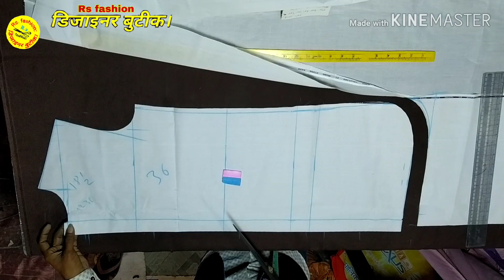gents kameez cutting in hindi // जेंट्स कमीज बनाने का तरीका // How to make a gents shirt.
hello dosto aaj Mai aap sikhaung
aap dekh Rahe ho  rs fashion designer boutique
Aap ko swagat hai mere channel  rs fashion designer boutique me
aap ya se sikh sakte hai
shirt cutting
fitting shirt cutting
full shirt cutting and stitching
pant cutting and stitching
fitting pant cutting and stitching
modi bandi cutting and stitching
modi jacket cutting
jwahar cut jacket cutting
nehari jacket cutting and stitching
gens all cutting and stitching
ladies all cutting and stitching
sir cutting and stitching
In Hindi
Har video aap ko Hindi me milega
silai sikhe  asani see
Aasani se silai sikhe
silai sikhe  rs fashion designer boutique  se
rs_fashiondem
rs fashion designer boutique
silai sikhe
rs fashion
boutique
sewing
fashion designer
rs designer
rs boutique
Indian taitor
indian tailoring
aj fashion
fashion designer boutique
fashion boutique
designer boutique
fashion
designer
How to make a gents shirt.
जेंट्स कमीज बनाने का तरीका
gents kameez cutting
gents kurta cutting in hindi
man kameez cutting
kameez cutting
kameez
old kameez cutting
Enter a

Mera name _ Saddam Hussain
Mai ek fashion designer hoo
fashion designer
Mera boutique ka name hai
aap dekhte raho
Mera channel our sikho
silai sikhe
cutting karna sikhe
cutting and stitching Hindi main sikhe
tailor
tailoring sikhe
learn to tailoring corss in Hindi
design
designer
designer boutique
fashion designer
rs fashion
Rs fashion rs designer
Rs boutique
fashion
designer
boutique
rs, fashion, designer, boutique, me
rs fashion, rs designer, rs boutique,
silai sikhe
rs fashion
boutique
sewing
fashion designer rs designer rs boutique
Indian taitor
indian tailoring
fashion designer boutique
fashion boutique
designer boutique
fashion
designer
gents kameez cutting
gents kurta cutting in hindi man kameez cutting
kameez cutting
kameez
old kameez cutting
Enter a